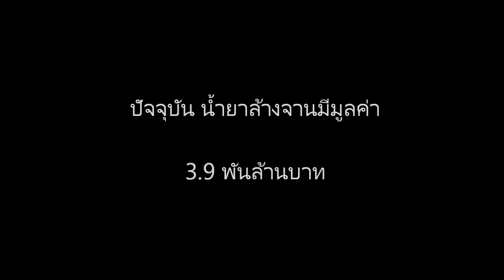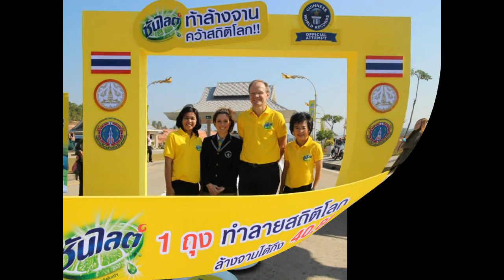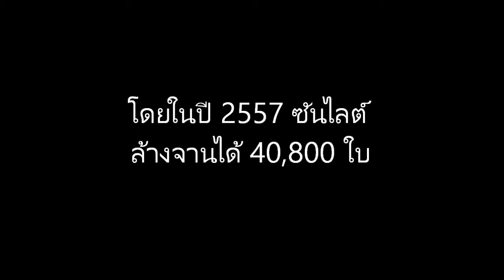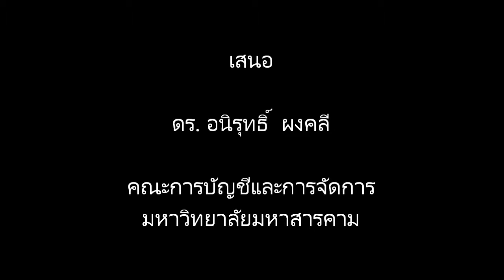น้ำยาล้างจาน (นางสาวชลดา ภูตะโชติ)